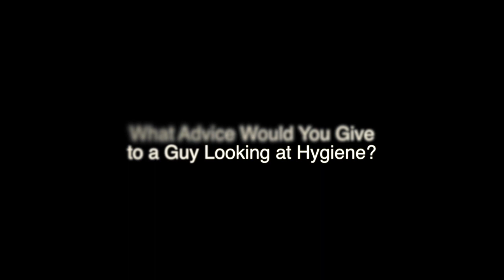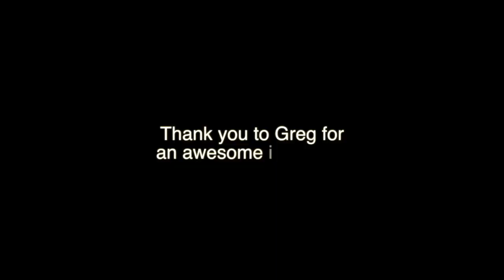Men in Dental Hygiene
A huge thank you to Greg for letting me interview him about his career in dental hygiene! I hope this helped to answer some of your questions about what it's like for men in the dental hygiene field. :)